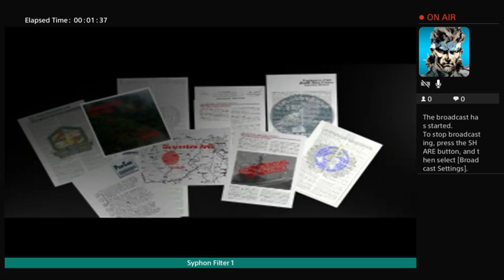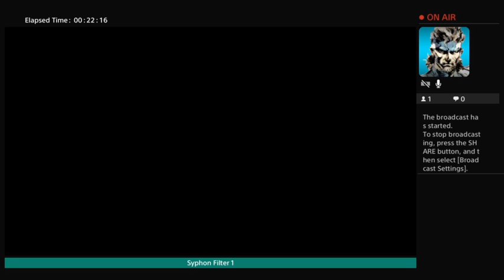Syphon Filter part 1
Syphon Filter part 1 is mission ,   GEORGIA STREET , DESTROYED SUBWAY , MAIN SUBWAY LINE , From PS4